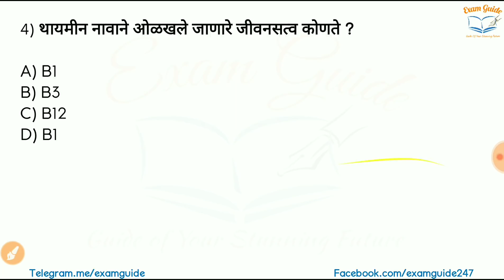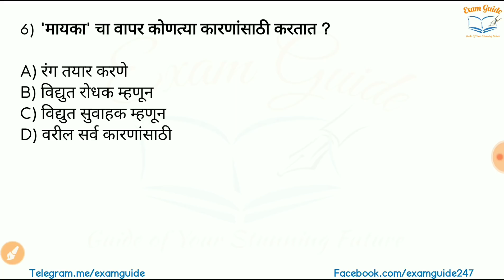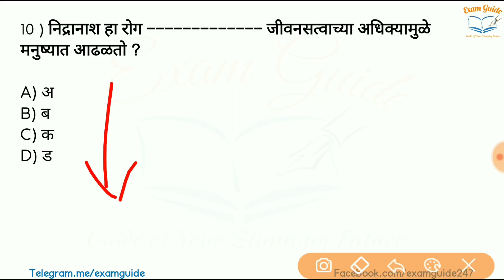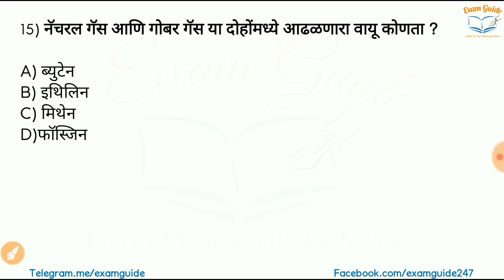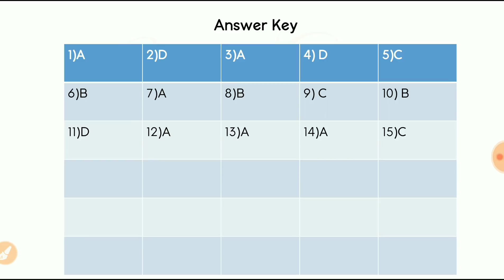सामान्य विज्ञान २ मेघा भरती विशेष By ExamGuide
व्हिडिओ मध्ये थोडे disturbances आहेत, इग्नोर करा आणि नेक्स्ट टाईम या विषयी काळजी घेतली जाईल.
हा व्हिडिओ तुमच्यासाठी भरपूर उपयोगी पडेल. All The Best